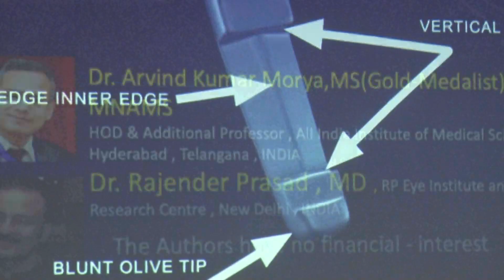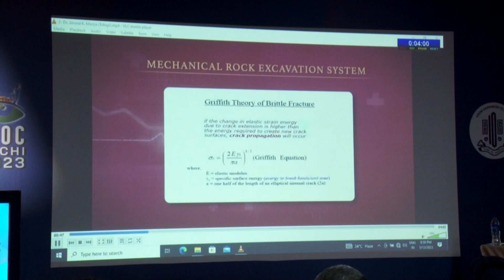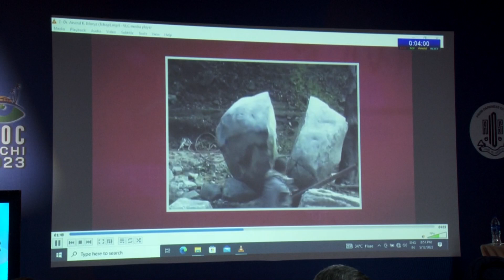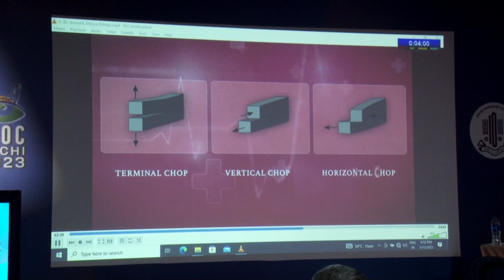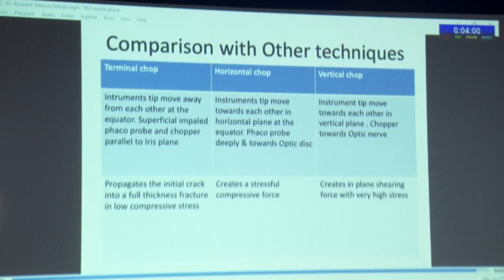AIOC2023 GP79 DR ARVIND KUMAR MORYA Terminal Chop A novel technique for Hard Nucleus fragme